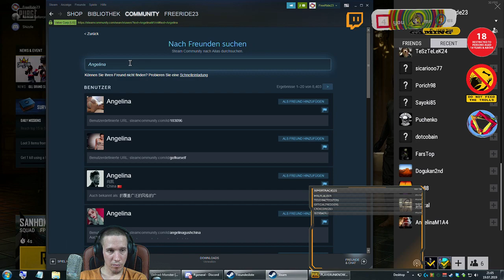gaming session 19.07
Hi @ all
I am born 1986 in Austria, i have my own computer company and i love to play games ;-)

Or a dislike if u are some kind of stupid! Comment random shit for algorithm upvotes on YouTube!
Come to our Discord if you like. Wisper ingame or on Steam @FreeRide23

SHIT TALK AHEAD! Go away if u are political correct! Above 18 only!

Smite: FreeRide23 / Member of famous iR4pe Clan with extra penis power from Vatican
PUBG: FreeRide23 / Member of PUBG-Pals the most nasty-minded group of PUBG

Support me! Unterstütze mich!
Bitcoin:
195b7EbhVg8PuBxFXrcB5TSGsm5iw8D89c
Ethereum:
0x643604a2ebaf2927e5106fbab8078440e9ce96a6
Sende mir direkt Bitcoin über Dein Bankkonto:
Send me directly Bitcoins over your bank account:

My gaming Setup:
Intel Core i7-6700 @ 3.40Ghz
Be Quiet! Dark Rock 3 CPU Cooler
ASRock FATAL1TY Z170 Gaming K4
CORSAIR VENGEANCE LED 16GB DDR4 3000MHz
MSI Radeon AMD RX 580 ARMOR OC 8 GB DDR5
SanDisk SSD Plus 240GB
2 x WD Red 3TB NAS Hard Drive
Be Quiet! Straight Power 11 650W with Cable management
runs on Win7 Pro 64

Streaming PC:
Intel Core i5-3570T, 4x 2.30GHz
Be Quiet! Pure Rock Slim
Gigabyte LGA 1155 Intel GA-B75M-D3V
2xCorsair XMS3 8GB DDR3 1600 MHz
MSI GT 710 1GD3H LP
AVerMedia Live Gamer HD 2 Full HD 1080p 60 Record and Stream Multi-Card
be quiet! Pure Power L8 500W

Other Equipment:
Iyama G-Master GB2730HSU-B1 27" 16:9
Samsung S23C350
Logitec G403
HyperX FURY Pro Gaming MousePad
Logitec G15 (old version)
Logitech G Pro Gaming Headset with Pro Grade Mic
on a RODE - PSA-1 Professional Studio
Icy Box IB-120CL-U3 2-Bay Docking and Clone Station
Sony STR-DE495P (stereo System, with 5.1)
Acer TravelMate B115-M-41RQ (old Linux security laptop for password management)
Nokia 3.1- Android One (Oreo) - 16 GB - Dual SIM